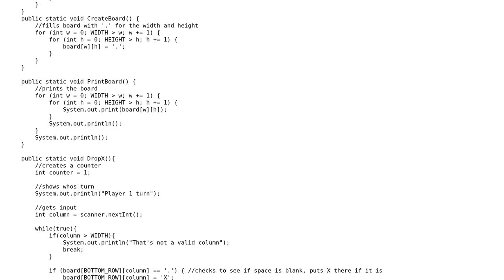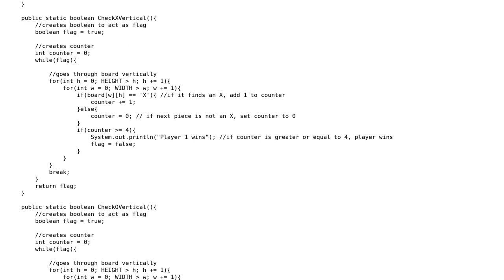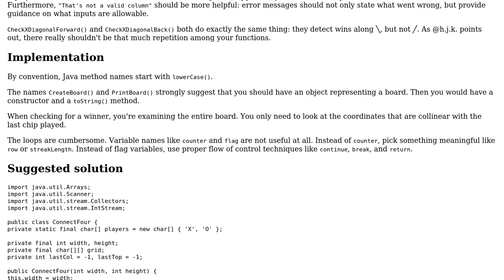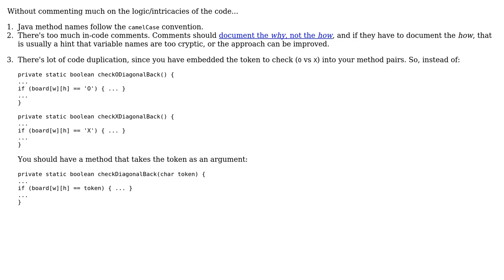Code Review: Connect Four game in Java (2 Solutions!!)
Code Review: Connect Four game in Java

With thanks & praise to God, and with thanks to the many people who have made this project possible! | Content (except music & images) licensed under CC BY-SA | Music | Images & others | With thanks to user RandomPersonGuyThing user h.j.k. user 200_success and the Stack Exchange Network Trademarks are property of their respective owners. You are responsible for your own actions.